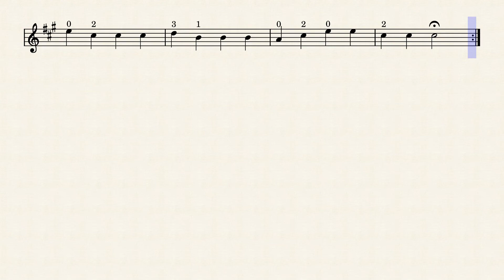Suzuki: Ejercicio 2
El 80% de los visitantes no están suscriptos, y es IMPORTANTE para que te lleguen todos los videos que estamos publicando: ¡¡ES GRATIS!!

¿Querés recomendar algún tema en un próximo vídeo?
¡¡Déjanos tus comentarios y estaremos lanzando nuevos materiales!!

Prof Elias Gaete Ledesma

20 años de estudio en diversos instrumentos como el Violín, Guitarra, Percusión, Piano, Viola, Cello y Contrabajo.  10 años de experiencia trabajando con Escuelas de Música. Actualmente dando Clases de Música a más de 150 niños y jóvenes

Tags (ignorar)